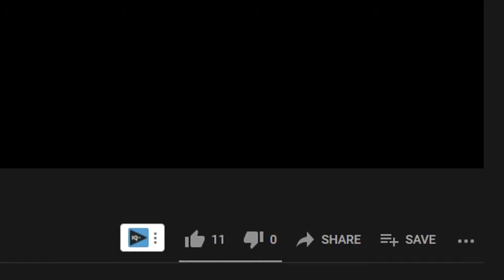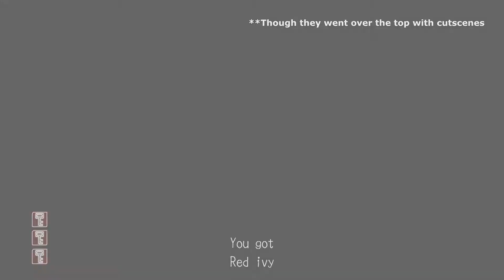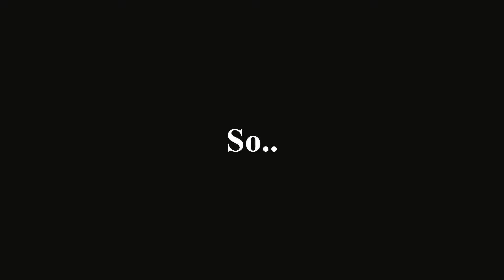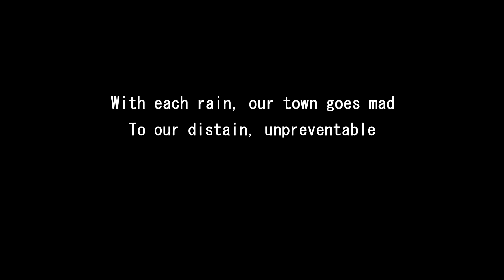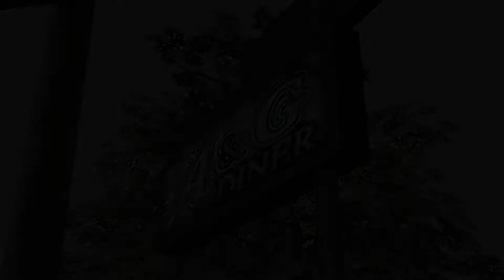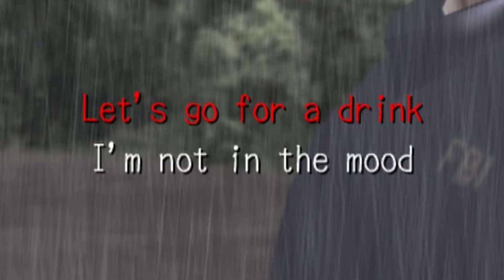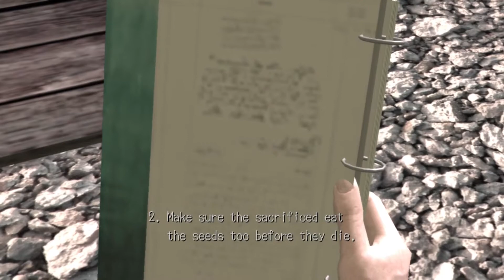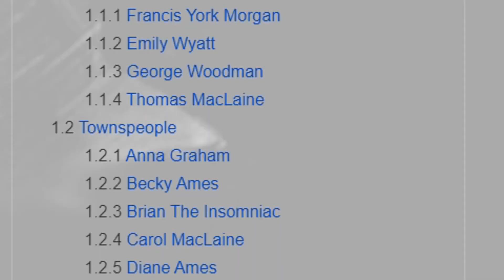Project: Deadly Premonition - So Bad Its Perfect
Wanna Join The Good Times?: 😘
(Donators names will be incorporated into whatever videos following their patronage)

0:00 - Intro
3:33 - Episode 1
27:12 - Episode 2
42:05 - Episode 3
55:33 - Outro